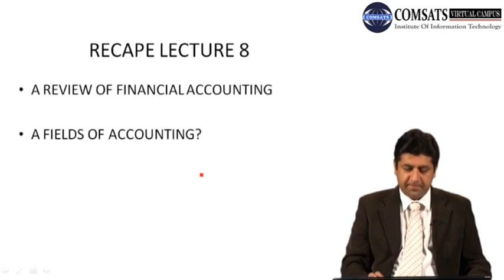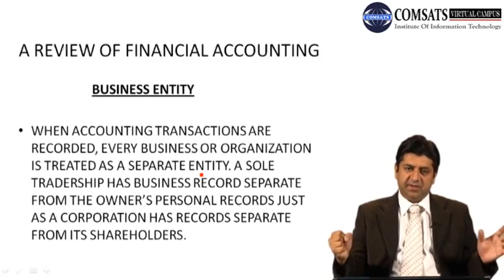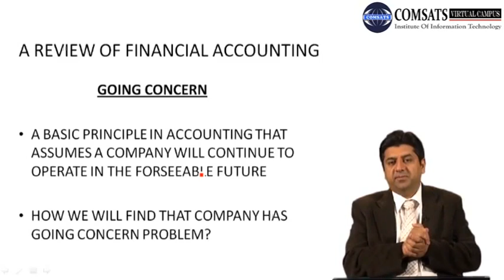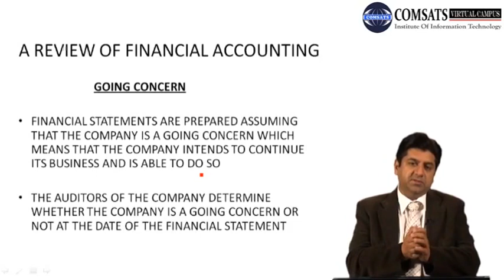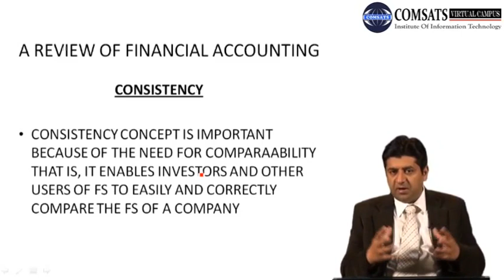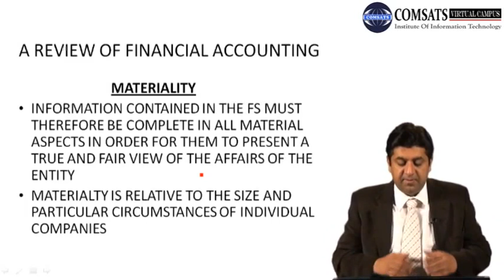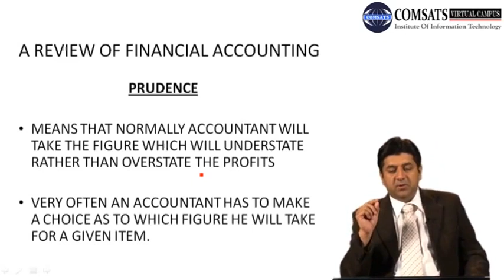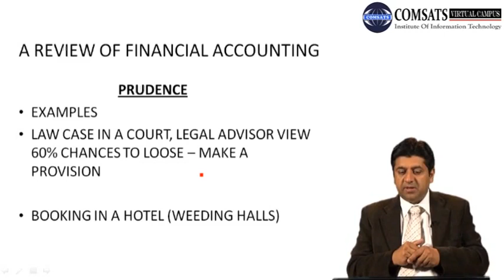A REVIEW OF FINANCIAL ACCOUNTING MGT684 LECTURE in Hindi Urdu 09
review of accounting and finance submission fee,
financial statement review checklist,
review of accounting studies,
review of financial statements template,
journal of accounting research,
review of accounting and finance author guidelines,
financial accounting definition,